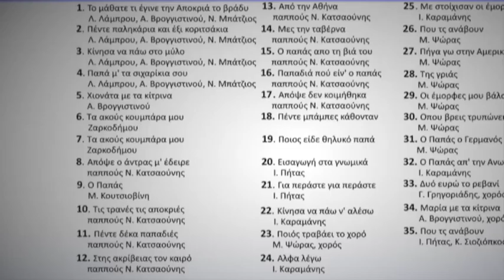Πού τς ανάβουν (35), Ι. Πήτας, Κ. Σιζιόπκος, χορός - Αποκριάτικα cd1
Αποκριάτικα cd1 - 35 Πού τς ανάβουν, Ι. Πήτας, Κ. Σιζιόπκος, χορ